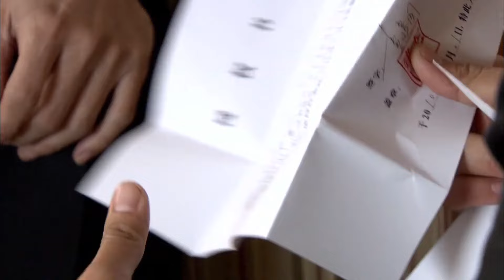老公徹夜未歸還打小三，小三徹底看清他的真面目，後悔了！2023中国电视剧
剧名（Drama Name):【🧽幸福的错觉 My Love Liar】 高昊、丹琳、唐治平